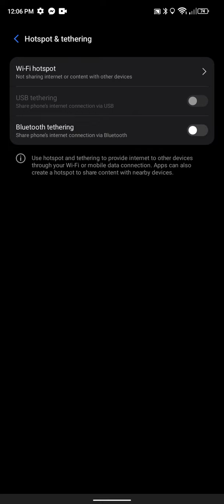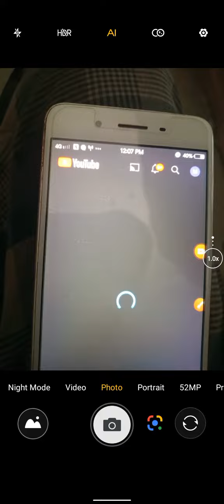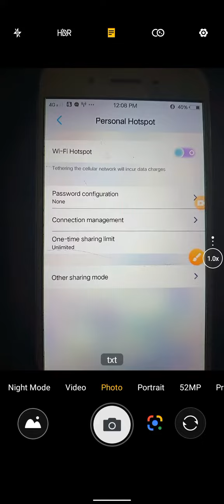Internet Share [ Bluetooth দিয়ে Wifi সেয়ার ]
How to share internet with Bluetooth